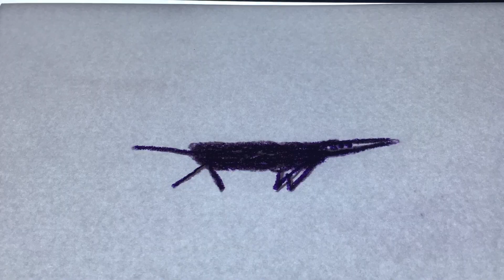Angry Dogs: Making Of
UK filmmaker Shaun Clark makes animation short Angry Dogs.  When sleeping dogs awaken rationality quickly disappears.